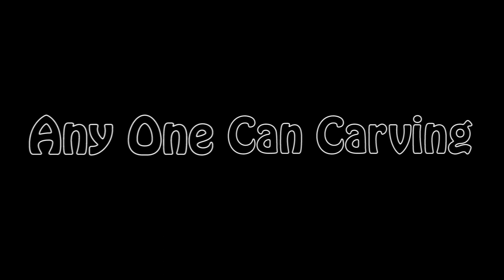Mahathma Gandhi - Design From Paper Cutting